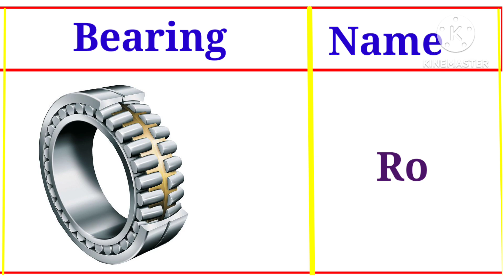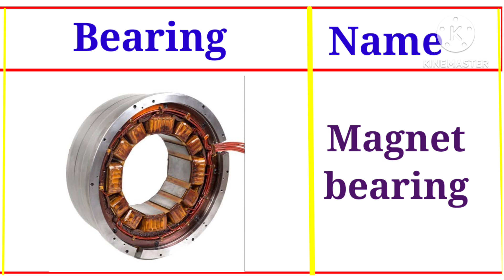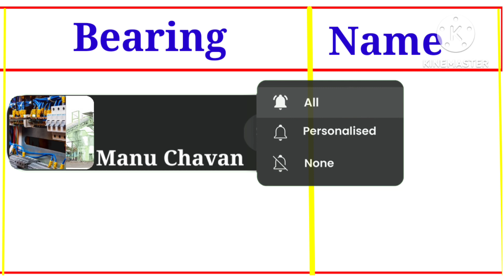bearing के बारेमे जानिए।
dosto iss video me me aap logonko ye batane ka koshish Kiya hun ki kounsa bearing ko kya kehte hai. ummid karta hun ki apko achcha lagege. acha laga to like share comments our subscribe karna na bhule